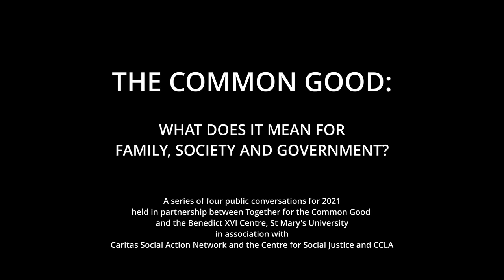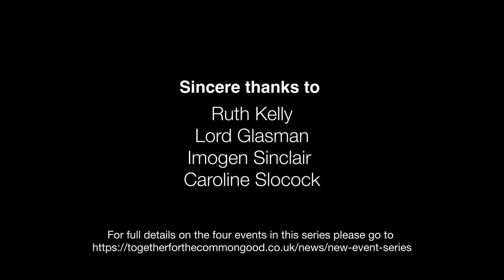The Common Good: What Does it Mean for Government?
"The Common Good: What Does it Mean for Government?" An in-person public debate held on 16 November 2021 at St Mary's, Putney in London - historic home of the Putney Debates. This event is the fourth in the series "What does the common good mean for families, society and government?" hosted by Together for the Common Good and St Mary’s University, Twickenham.

The event is introduced by Philip Booth, Director of Catholic Mission and Professor of Finance, Public Policy and Ethics at St Mary's University.

SPEAKERS:

Lord Maurice Glasman, Labour Life Peer, political theorist and thinker on political economy, community organiser and writer, founder of Blue Labour and Director of the Common Good Foundation

Caroline Slocock, founding member of A Better Way and co-convenor, the founder and Director of Civil Exchange, member of the Early Action Task Force and a former senior civil servant

Imogen Sinclair, Director of the Social Covenant Unit, established in 2021 by Miriam Cates MP and Danny Kruger MP. Imogen has several years’ experience working in Parliament and is the author of ‘Community Capital’ (2019) for the Centre for Social Justice. She holds a Masters with distinction in Philosophy completed under the supervision of the late Professor Roger Scruton.

CHAIR: Ruth Kelly, Non Executive Board Member at Council for the Economy, Vatican; Visiting Professor at St Mary’s University, former MP and senior government minister.

The series was supported by CCLA, one of the UK’s largest ethical fund managers, home of the Catholic Investment Fund.